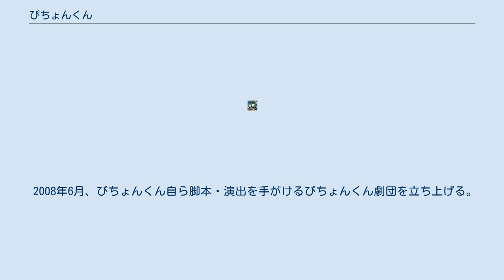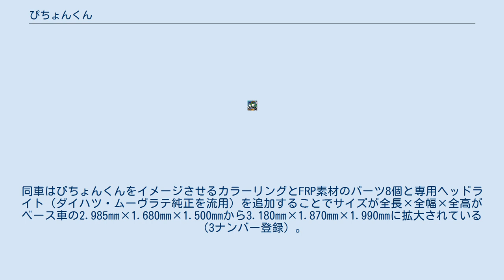ぴちょんくん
ぴちょんくんは、ダイキン工業の家庭用ルームエアコン「うるるとさらら」のマスコットで、同社の登録商標（第4527194号ほか）である。
擬人化された水玉で、湿気をイメージしている。
テレビコマーシャルでのぴちょんくんの声は、CM監督のいとうゆみこが担当している。
 2000年5月に、ビビアン・スー主演の「うるるとさらら」のテレビコマーシャルの脇役キャラクターとして登場した。
 キャラクターデザインが20代・30代の女性を中心に受け、問い合わせが殺到した。
2002年10月にビビアンとの契約が切れるとともに、コマーシャルの主役へと「出世」した。
 2002年6月26日にユニバーサルミュージックからシングル『も～ど～にでもして～』でCDデビュー。
 2003年6月から、タイトー（なおタイトーは既に2002年12月からプライズ製品を導入していた）、セガトイズ、ノーベル製菓、ユージン等からキャラクター商品を発売開始した。
 2003年11月にワコールの肌着のキャラクターに起用された。
 2005年11月24日に二足歩行ロボット「ロボぴちょんくん」が発表された。
ロボットの製作を担当したのはヴィストン株式会社。
 2008年6月、ぴちょんくん自ら脚本・演出を手がけるぴちょんくん劇団を立ち上げる。
 2009年5月7日、ぴちょんくんのデビュー10周年を記念して同日から8月31日まで開催されるユーザー参加型キャンペーン「ぴちょんくん号が行く! エコ旅キャンペーン」にあわせてトヨタ・iQをベースとした「ぴちょんくん号」が東京のアムラックスで公開された。
同車はぴちょんくんをイメージさせるカラーリングとFRP素材のパーツ8個と専用ヘッドライト（ダイハツ・ムーヴラテ純正を流用）を追加することでサイズが全長×全幅×全高がベース車の2.985mm×1.680mm×1.500mmから3.180mm×1.870mm×1.990mmに拡大されている（3ナンバー登録）。
ちなみに、同車は107日かけて製作されている。
 2017年現在、計7台まで増車され、うち1台はピンク色の「おユ(＝お湯)ぴちょんくん号」である。
 2016年には、大阪・梅田のシログチビル屋上に巨大看板を設置しており、大阪駅の連絡橋などから目にすることができる。
 『も～ど～にでもして～』 『ウタタウタ』 『リビング イン ハワイ』オリコン13位 ^ ダイキン、トヨタ「iQ」ベースの「ぴちょんくん号」をお披露目 Car Watch（2009年5月7日） ^ a b 巨大ぴちょんくん『弘前ねぷた祭り』他 東北祭りに今年も登場!! ダイキン工業（2003年8月4日） ^ 広告チラシ「Winter Special Wチャンス キャンペーン」SPJ04712（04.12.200）DN.HP.HD（発行：ダイキン工業）。